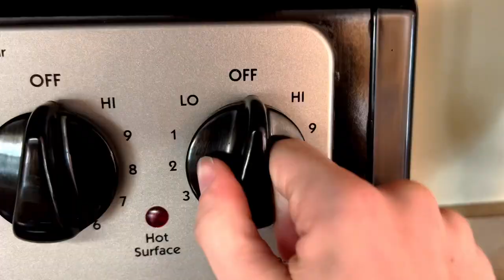Video Short Assignment - Mac & Cheese